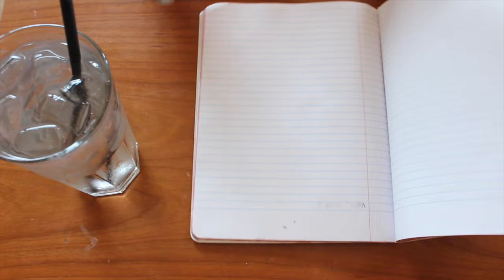Glance- A Short Film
Here's a short film, written by Georgia Blue and Tera Richardson. "A little something that can lead to a whole lot more!"